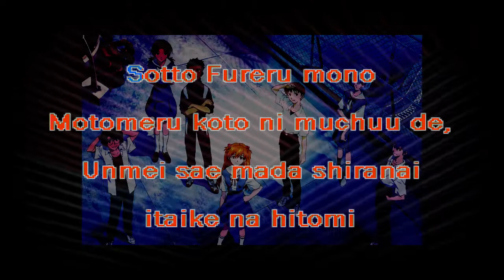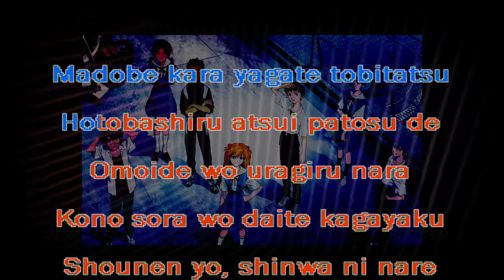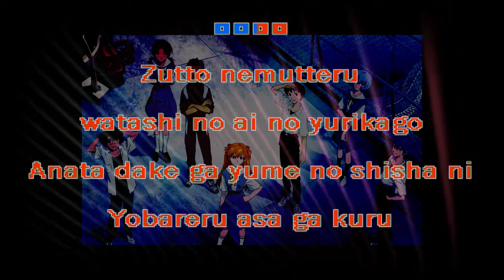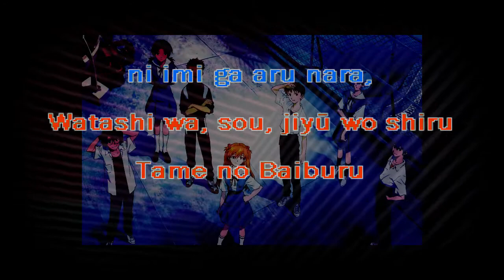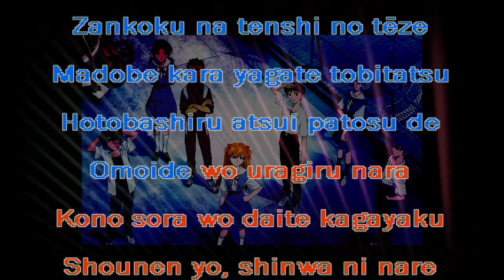Yoko Takahashi - A Cruel Angel's Thesis (Director's Edit) (karaoke instrumental lyrics)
This is the long cut of the theme of Neon Genesis Evangelion, so it's got a bridge and additional verse beyond what one sees during the opening of the show. So heads up! Like the stuff a lot? I'm not and will never be monetized, so tips and nods are a thrill!

CA: $rankamateurfgm
Vn: @rankamateurfeelgoodmachine